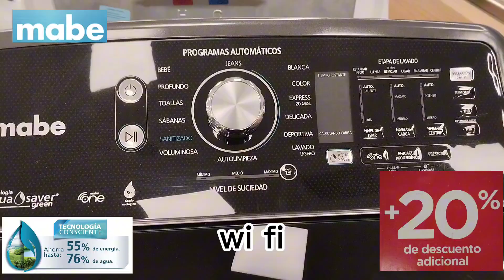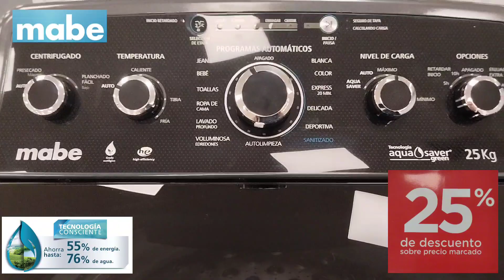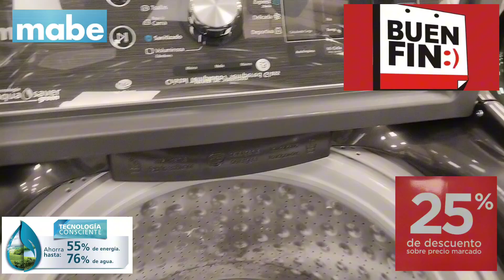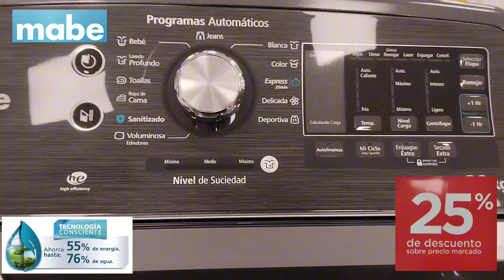lavadoras mabe nueva generación.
Lavadoras mabe nueva generación aqua saver green.

las nuevas lavadoras Mabe están disponibles desde 19 kgs hasta 25kgs.

Aprovecha los descuentos que tiene la nueva generación para que la compres en esta temporada de Buen Fin.

Te dejamos este link para que veas este increíble video .

Asesoría especial al WhatsApp del canal 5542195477